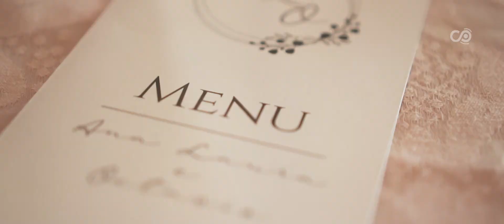Teaser Casamento Ana e Octávio - Fazenda Santa Teresa Hotel | Bocaina/SP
Filme: Couple Films
Foto: Demetrio Martins